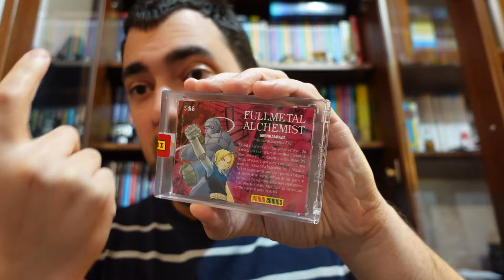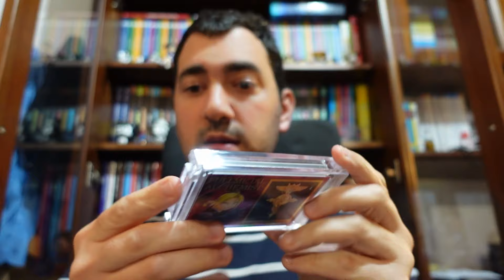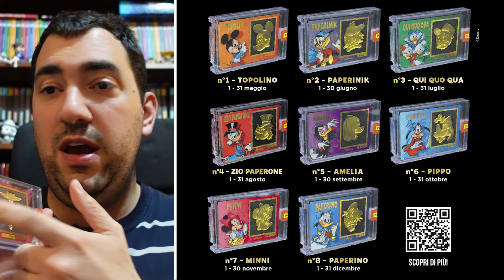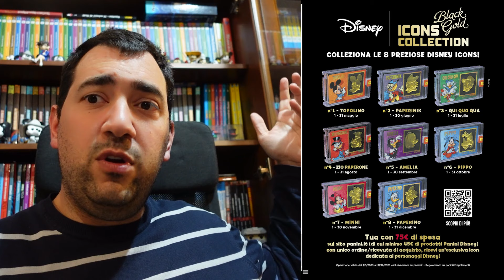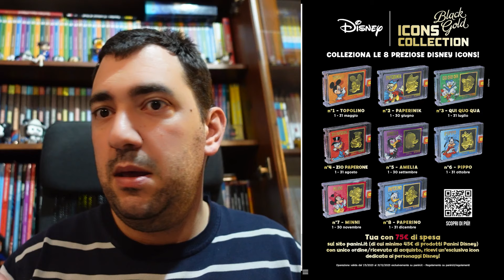Non è tutt'oro quel che luccica... ma anche nero - Black Gold Disney Icon Collection